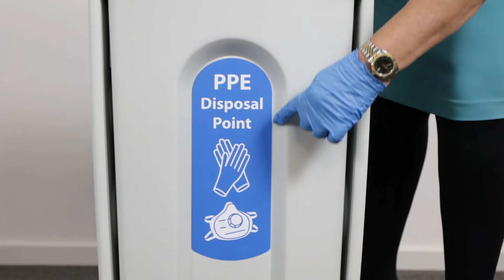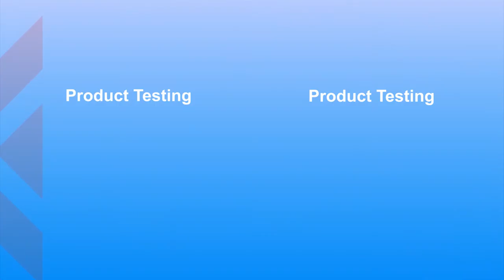Glasdon UK | Nexus® Shuttle PPE Waste Bin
For more information on the Nexus® Shuttle PPE Waste Bin or to buy, please

Nexus Shuttle is the ultimate dedicated PPE waste bin.

Nexus Shuttle PPE waste disposal Bin is ideal for use in canteens, cafes and any other areas where hands free disposal is required.

The large aperture and foot pedal operation help to ensure the quick, easy and hygienic disposal of waste.

Nexus Shuttle PPE Bin has been designed to fit under worktops when not in use, maximising floor space.

Nexus Shuttle PPE Bin is manufactured from Durapol® Material, offering exceptional strength and durability, and smooth contours allow for easy cleaning and disinfecting.